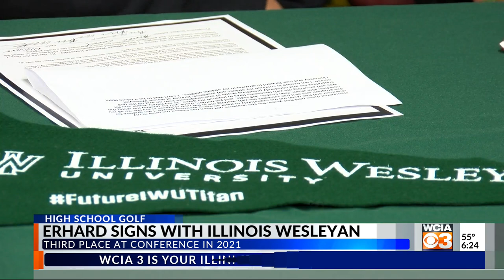Erhard signs with Illinois Wesleyan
St. Thomas More senior golfer Brooke Erhard made her college decision by signing with Illinois Wesleyan on Friday.